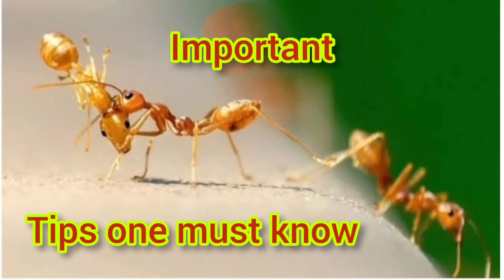Household hacks one must definitely know|household tips in tamil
This video is a solution for the problem which we face in our house.Considering the fact that it might help someone this video is created.